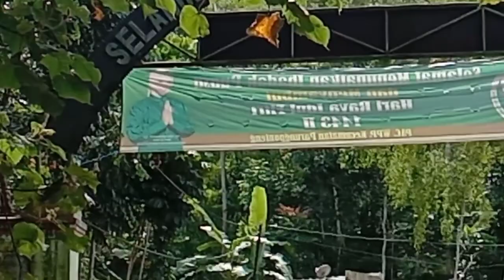jalan arah parungponteng menuju sodonghilir kondisi saat ini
Kondisi jalan dari arah Tagog menuju sodonghilir sebagian bagus dan ada juga jalan yg rusak dan berlobang sangat menghawatirkan para pengendara,karena jalan ini sangat hidup untuk menuju seperti,cibalong, pamijahan, Cipatujah dll